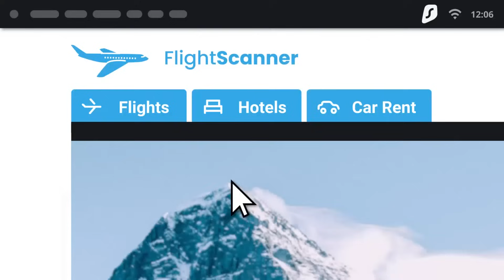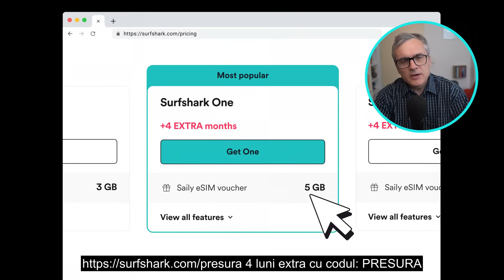𝐅𝐑𝐔𝐌𝐔𝐒𝐄𝐓̦𝐄𝐀 𝐂𝐎𝐒𝐌𝐎𝐒𝐔𝐋𝐔𝐈!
Accesează sau folosește codul PRESURA la finalizarea comenzii pentru a primi 4 luni extra de Surfshark VPN!

algoritm:"Pământul, văzut din spațiu, pare liniștit, ascuns de zgomotul civilizației. Atmosfera sa subțire menține viața, ridicând apa în nori și punând în mișcare vânturile, uneori până la formarea uriașelor cicloane. Astronauții de pe Stația Spațială Internațională, care ocolește planeta într-o oră și jumătate, privesc răsăriturile peste oceane, curburile albastre ale Pământului și aurorele polare dansând la poli.

Dincolo de atmosferă începe vidul cosmic, rece până la câțiva Kelvin, în timp ce în adâncurile planetei temperaturile ating mii de grade. Locul nostru de existență rămâne doar o fâșie fragilă, câteva zeci de kilometri de aer și lumină.

Privirea se ridică apoi spre instrumentele care ne-au deschis universul. Telescopul Hubble, reparat în 2009 de astronauții navetei Atlantis, a devenit ochiul nostru veșnic spre stele. Saturn V, colosul creat de Wernher von Braun, a purtat omenirea până pe Lună, unde astronauții au făcut primii pași și au adunat probe cu bucuria copilăriei.

În spațiu strălucesc stele reci și fierbinți: roșiaticele giganti ca Betelgeuse abia ating 3000 °C, în timp ce albastrele ca Rigel depășesc 20.000 °C. În nebuloasele colorate – Clepsidra, Stâlpii Creației, Carina sau Laguna – gazul și praful cosmic nasc noi sori. Supernove precum Nebuloasa Crab lasă în urmă pulsați neutronici și filamente strălucitoare.

Telescopul James Webb, urmașul lui Hubble, ne arată în infraroșu detalii ascunse: norii lui Neptun, aurorele lui Jupiter, inelele lui Uranus, roiuri de galaxii și primele structuri formate la câteva sute de milioane de ani după Big Bang. Lentilele gravitaționale măresc galaxii îndepărtate, dezvăluind coliziuni, stele tinere și găuri negre supermasive.

Aceasta este povestea Pământului și a cerului: o fâșie subțire de viață, înconjurată de infinit, explorată cu ochii noștri mecanici, dar înțeleasă prin uimirea omului care privește în sus."